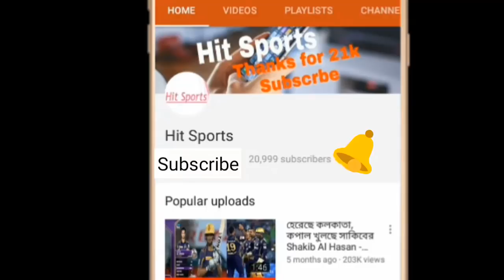দাপুটে জয়ে সেমিফাইনাল নিশ্চিত করল বাংলাদেশ | United Arab Emirates Women Vs Bangladesh Women icc 2018